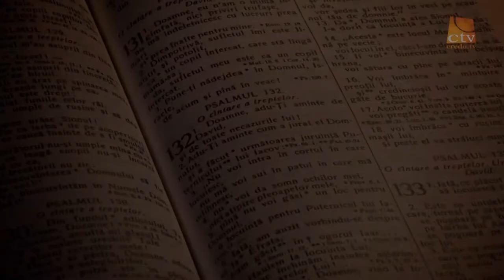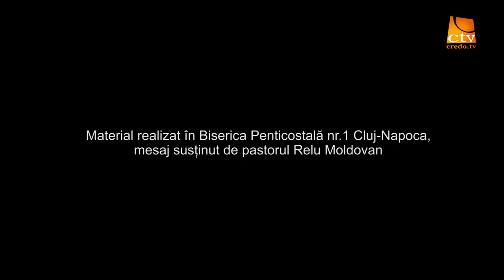Cuvinte din Lumina - Relu Moldovan - Luca 13:1- 9